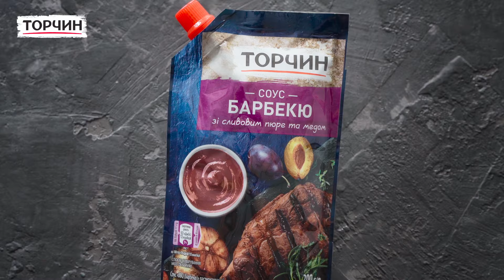Ребра барбекю - рецепт Торчин®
Ніжні апетитні реберця барбекю стануть хітом будь-яких дачних “шашликів” на природі. Пропонуємо рецепт свинячих ребер, для якого потрібно мінімум інгредієнтів, а результат виходить безпрограшно смачним.
Головні герої цієї страви — хороші свинячі ребра та соус Торчин® “Барбекю” зі сливовим пюре і медом. Саме він надасть ароматного та пряного смаку і хрусткої скоринки.

Інгредієнти:
свинячі ребра — 1 кг;
соус Торчин® “Барбекю” — 150 г;
сіль, чорний перець, лавровий лист на смак.